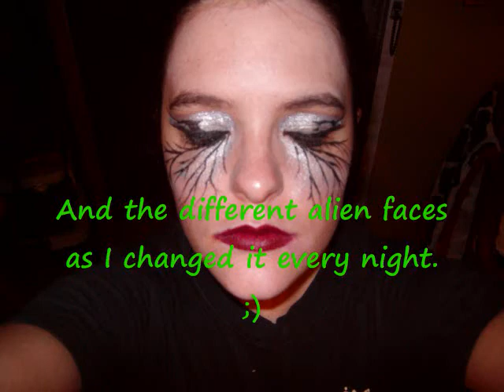The Ghost Whistler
Quick recap of the month of September followed by a spooky and 100% true story to get your October going.
Tell me some of your scary stories in the comments and we can all freak each other out.